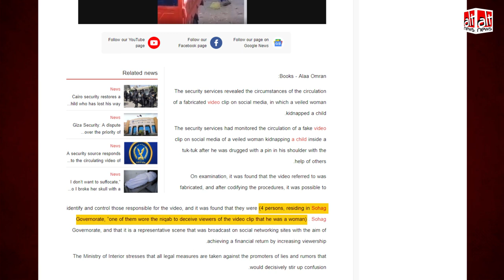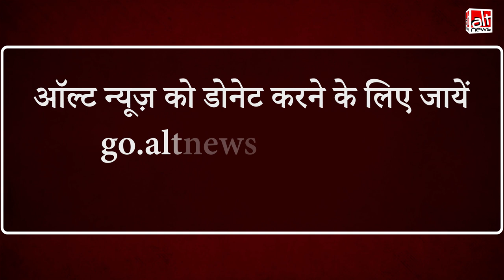Egypt का स्क्रिप्टेड Video भारतीय यूज़र्स ने सांप्रदायिक ऐंगल के साथ शेयर किया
In a viral video, a man in a burqa can be seen drugging a child. Sharing this many users are targeting the Muslim community. Our investigation revealed that the video is scripted and it was recorded in Egypt.